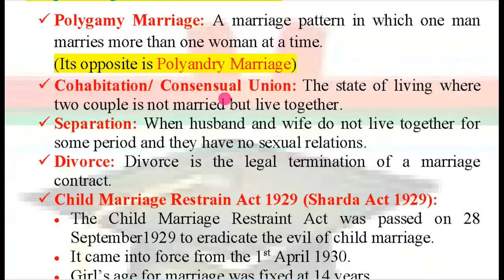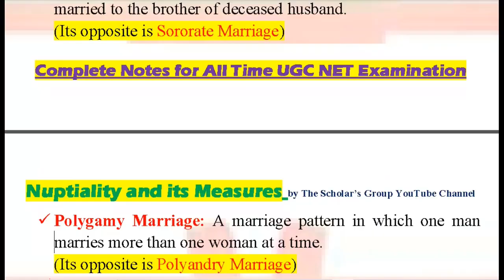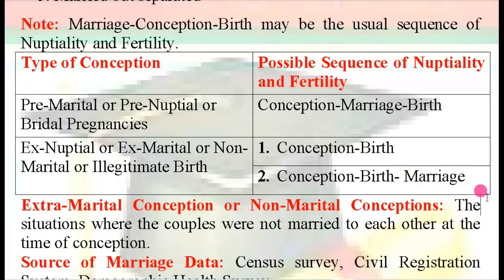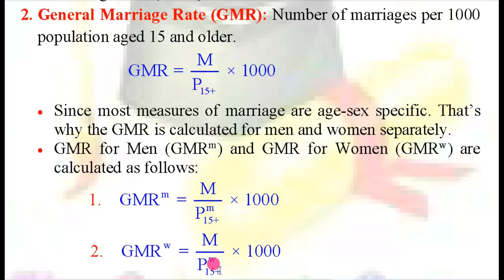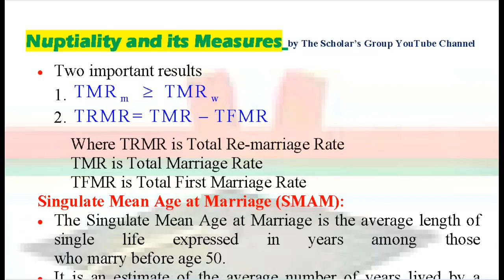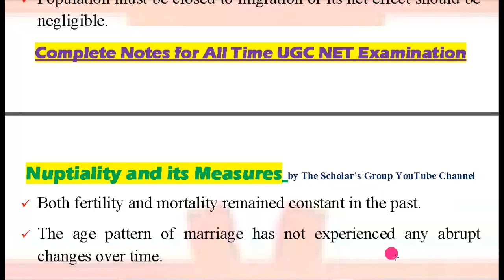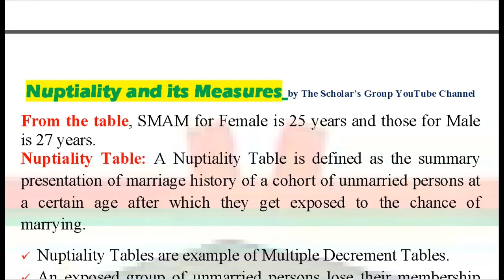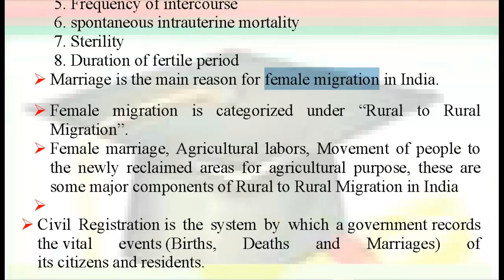Various Measures of Marriage Rates - |CMR/GMR/ ASMR/ TMR|Hajnal Singulate Mean age at Marriage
Order this original pdf @Rs149/-
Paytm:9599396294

Nuptiality is the study of total process of Marriage and its impact on the population over time. This video in this regard is very useful to understand the concept of some basic measures of marriage and  some common differences among them.

This Video material is most important for all kinds of major competitive examinations like UGC NET with the subject Population Studies, Geography, Sociology, Economics, Community Medicine, Public Health and Allied Sciences and BSc/MSc Nursing Courses. However this is also very useful for UPSC, State PCS, SSC, Railway and All major Entrance Examinations in the Indian Universities etc.

The only smart study can make a common man to achieve their goal.

Telegram Discussion Forum for UGC NET Population Studies

My another Trending Video Lectures
Please have a look by clicking over the link.